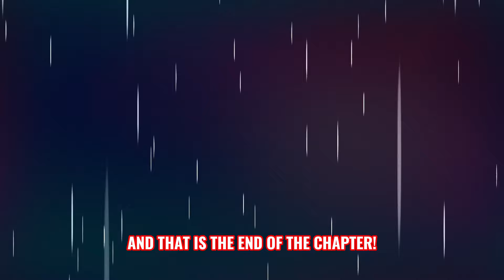Goodbye Golden Ridge! - Celeste Episode 9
Evan and Jack finish the fourth chapter in Celeste going through and collecting what's left in the Golden Ridge, but it does come with a lot of risk. Fighting high winds and not being able to jump, they eventually make their way through the last part of the chapter. Join them through the end of the Golden Ridge and on to Chapter 5: The Mirror Temple!